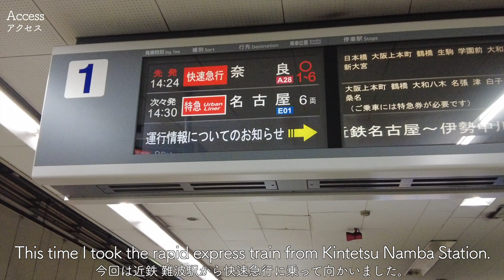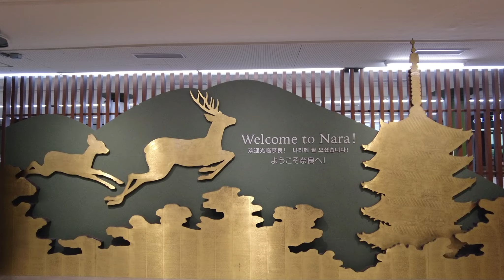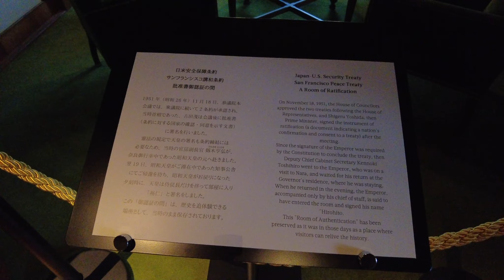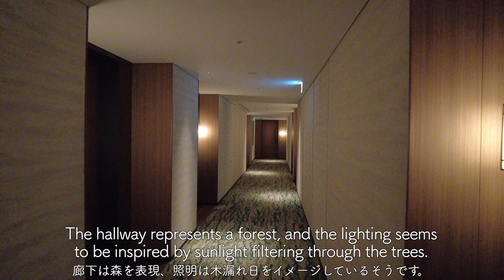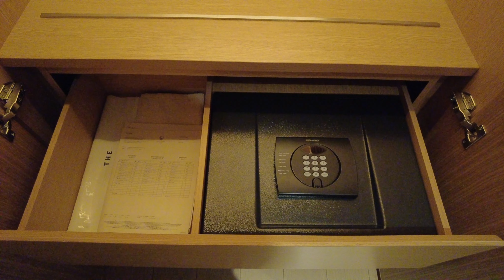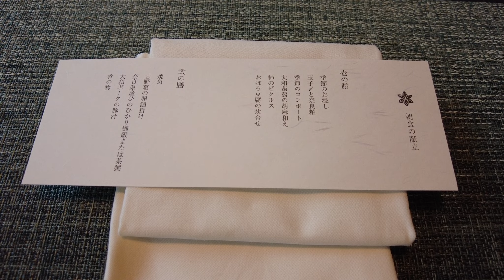Japan, Nara/Room with hot spring/Shisui Hotel Nara/Renovated Taisho Era Building/Opened August 2023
This time, we would like to introduce “Shisui Luxury Collection Hotel Nara”, a hotel renovated from the "Nara Prefecture Governor's Office Building" built in the Taisho era!
Please enjoy to the end.

May it help you in your travels in Japan☺︎

00:51　Access
01:36　Shisui Hotel Nara
02:11　Entrance
02:24　Reception and lounge Nara
02:54　Room of Authentication
04:25　Accommodation building
04:58　Fitness Room
05:31　Deluxe room with hot spring bath
08:18　Garden Delight at Saryo zeze
10:59　Breakfast

【More Nara Videos】
・Nara Sightseeing Video

🗓Date taken: Nov, 2023